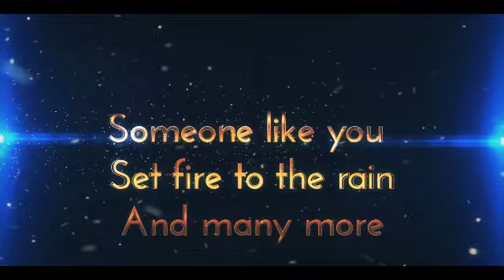ADELE 18th &19th May